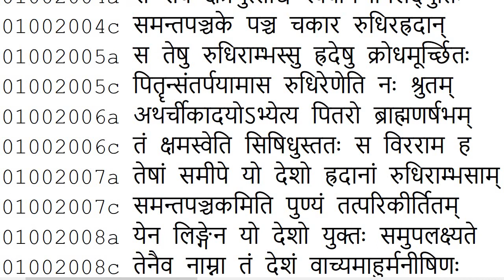The Sages Inquire About the Five Great Lakes | Mahabharat 1-2-7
सूत (Suta) mentions in passing the name of the lakes as Samanta-Pañchaka. On this the assembled sages ask Suta Gosvami that they wish to hear all about it in full detail.

01002001                              ऋषय ऊचुः
01002001a समन्तपञ्चकमिति यदुक्तं सूतनन्दन
01002001c एतत्सर्वं यथान्यायं श्रोतुमिच्छामहे वयम्
01002002                               सूत उवाच
01002002a शुश्रूषा यदि वो विप्रा ब्रुवतश्च कथाः शुभाः
01002002c समन्तपञ्चकाख्यं च श्रोतुमर्हथ सत्तमाः
01002003a त्रेताद्वापरयोः संधौ रामः शस्त्रभृतां वरः
01002003c असकृत्पार्थिवं क्षत्रं जघानामर्षचोदितः
01002004a स सर्वं क्षत्रमुत्साद्य स्ववीर्येणानलद्युतिः
01002004c समन्तपञ्चके पञ्च चकार रुधिरह्रदान्
01002005a स तेषु रुधिराम्भस्सु ह्रदेषु क्रोधमूर्च्छितः
01002005c पितॄन्संतर्पयामास रुधिरेणेति नः श्रुतम्
01002006a अथर्चीकादयोऽभ्येत्य पितरो ब्राह्मणर्षभम्
01002006c तं क्षमस्वेति सिषिधुस्ततः स विरराम ह
01002007a तेषां समीपे यो देशो ह्रदानां रुधिराम्भसाम्
01002007c समन्तपञ्चकमिति पुण्यं तत्परिकीर्तितम्